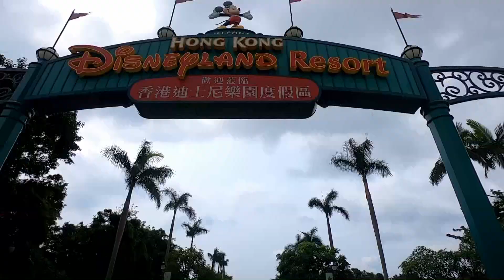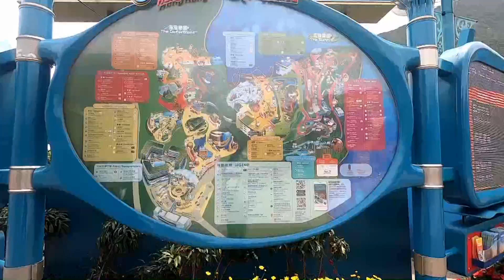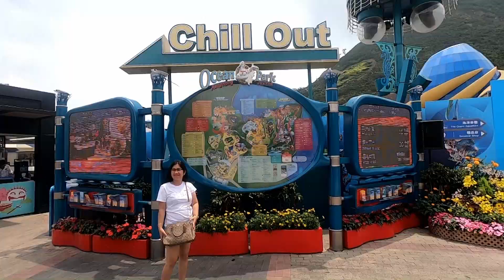OUR FIRST OVERSEAS TRIP! HONG KONG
VISITED DISNEYLAND , THE PEAK, OCEAN PARK AND NGONG PING 360

BOOKED EVERYTHING ON KLOOK